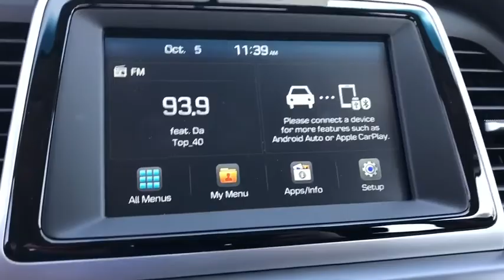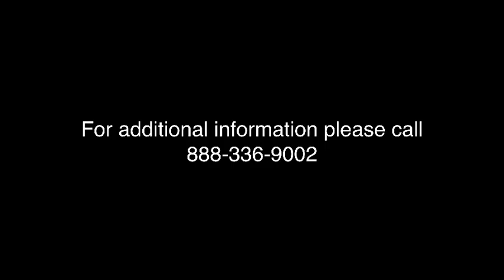2019 Hyundai Sonata Riverside, Temecula, Loma Linda, Orange County, Corona, CA H8983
Phantom Black New 2019 Hyundai Sonata available in Corona, California at Cardinale Way Hyundai Corona. Servicing the Riverside, Temecula, Loma Linda, Orange County, CA area.

Phantom Black 2019 Hyundai Sonata SE FWD 6-Speed Automatic with Shiftronic 2.4L 4-Cylinder Black Cloth.brbr26/35 City/Highway MPG Price does not include sales tax, license fees, $80 Doc and any other government fees.  Dealer installed accessories extra.  Price includes: $2,750 - Retail Bonus Cash. Exp. 01/06/2020, $1,000 - HMF Standard Rate Bonus Cash. Exp. 01/06/2020